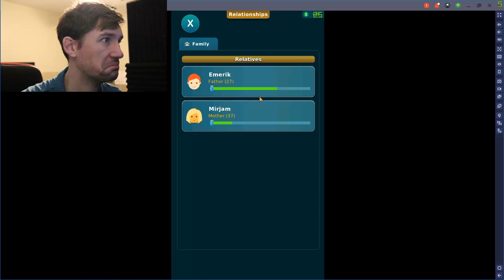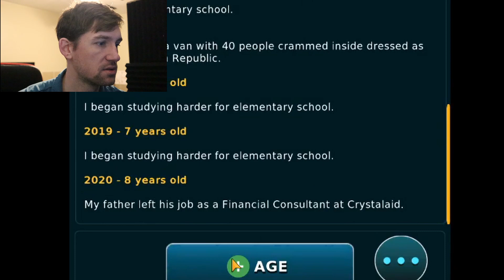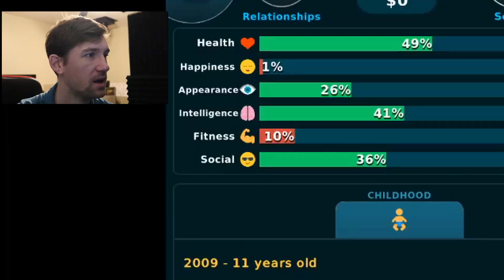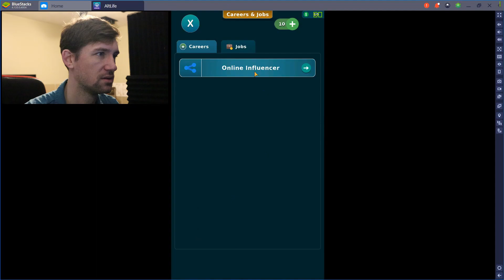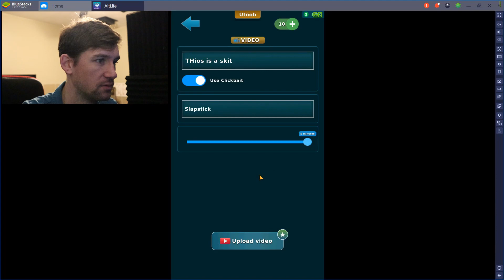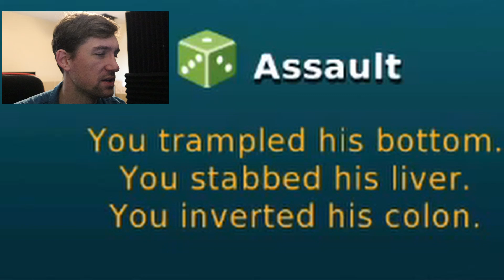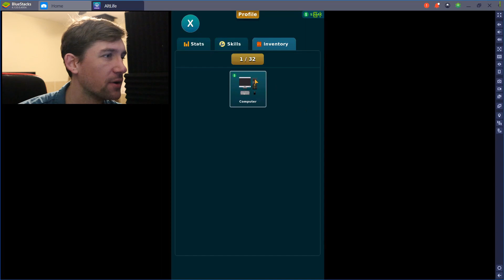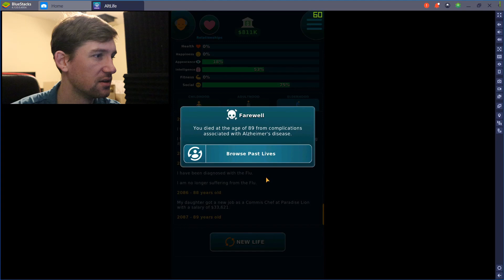Altlife - Depressed with too many kids.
altlife is a game where you place as a random person from anywhere in the world and try to make the best of it.

Golgotha has terrific horror with isolation and lingering fear throughout.